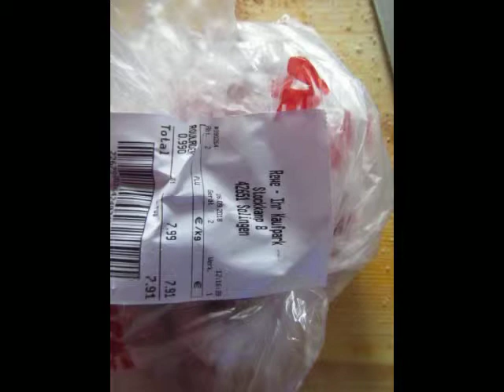cooking for women and eggs; 181